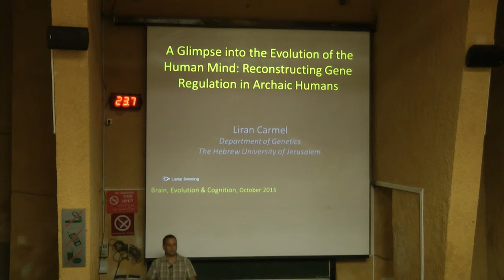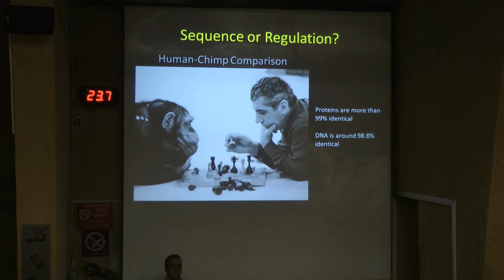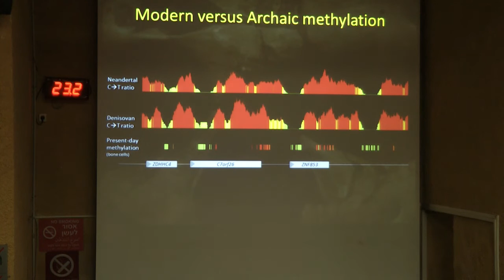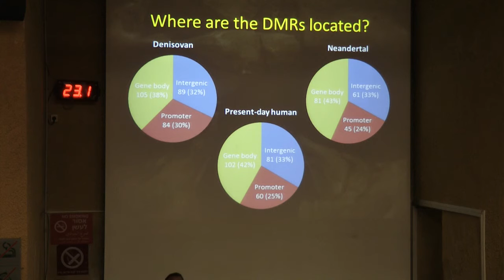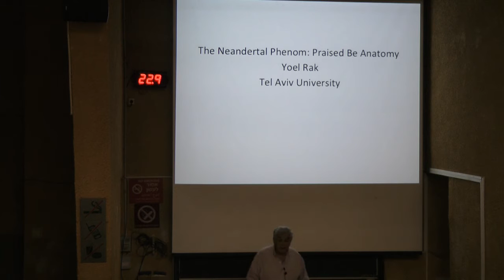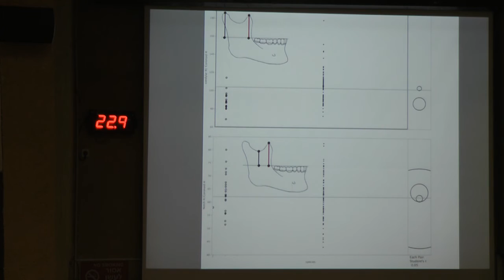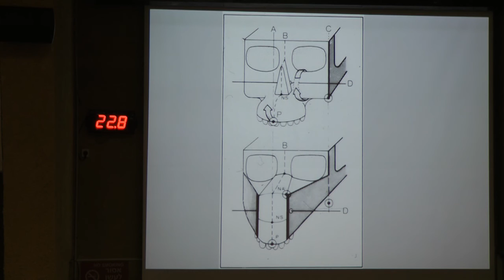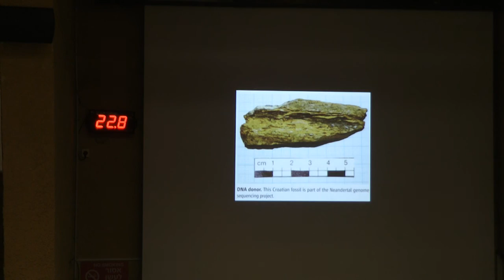Symposium: Brain, Evolution & Cognition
part 2
Faculty Club, Life  Science Institude, Silberman Building,
Edmond J. Safra Campus